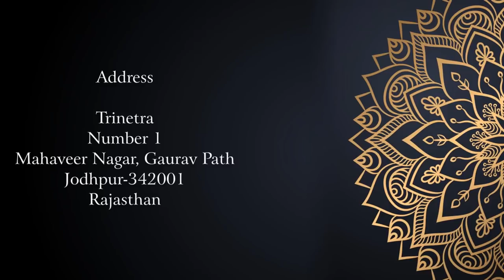4 February Budh Rashi Parivatan 2021 | बुध राशि परिवर्तन से आपकी राशि पर प्रभाव | Kamal Shrimali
4 February Budh Rashi Parivatan 2021 | बुध राशि परिवर्तन से आपकी राशि पर प्रभाव | Kamal Shrimali

Now you can read free magazine without subscription.